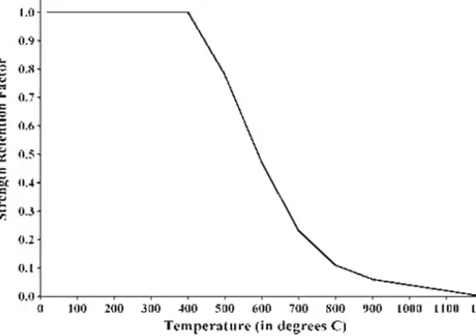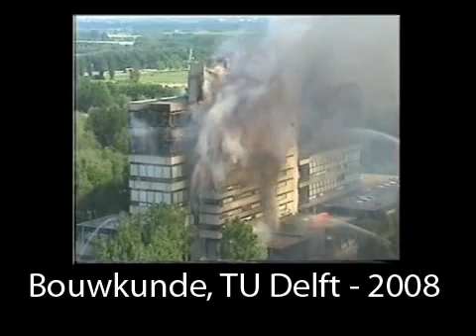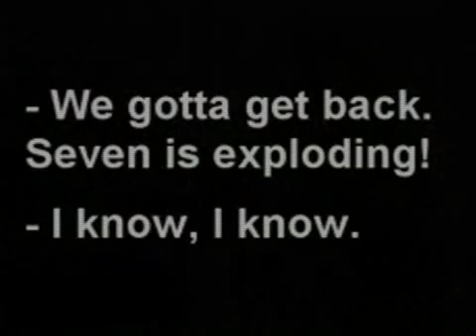MythBusters - Exploding Piano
Kari, Tori and Grant test the myth that a piano will explode if set on fire.